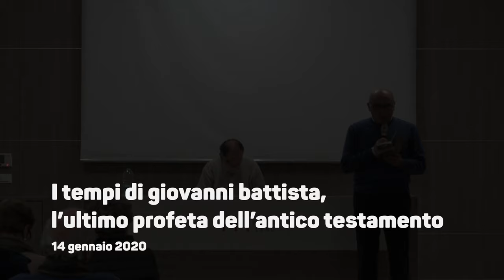I tempi di Giovanni Battista, l’ultimo profeta dell’antico testamento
La registrazione dell'incontro del 14 gennaio, guidata da Francesco Maria Feltri.